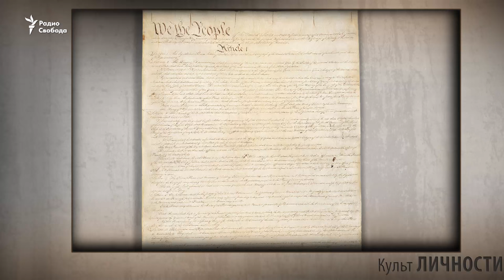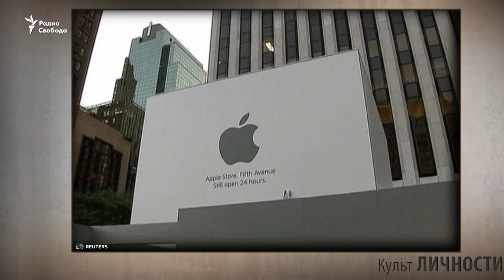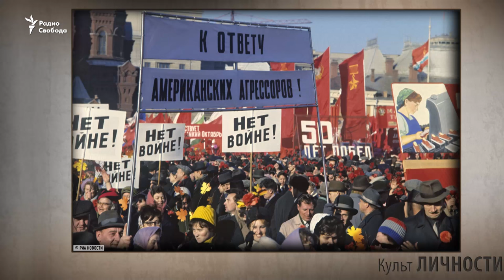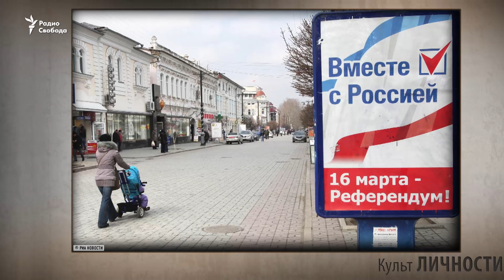Открыватель Америки. Михаил Таратута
Новый выпуск программы о настоящих личностях, их судьбах, поступках и взглядах на жизнь.  В студии легенда отечественного телевидения, Михаил Таратута.
Эфир в субботу 19 ноября в 18 часов 05 минут
Ведущий - Леонид Велехов.